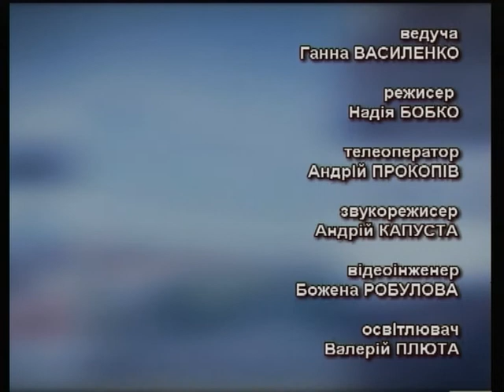Тема дня - Протест лісівників